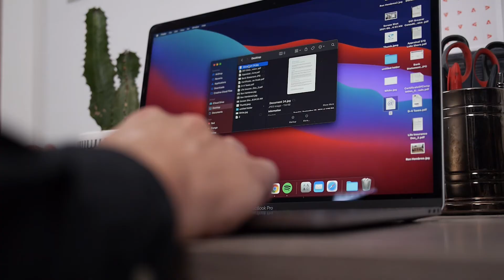Dayforward Strategy | Business Process Outsourcing (BPO)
☁️ On-going scanning ensures that your organization stays paperless and opens the door to doing more with your critical documents through line-of-business integrations, automation and compliance needs...

When it’s time to do away with your business’s cluttered filing cabinets and expensive off-site storage units, trust the digital technology experts at Konica Minolta.